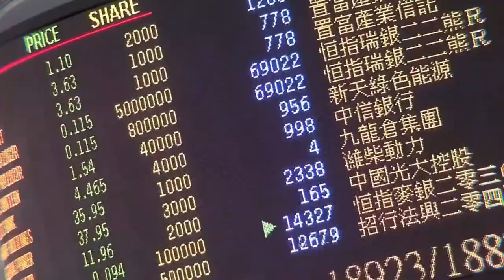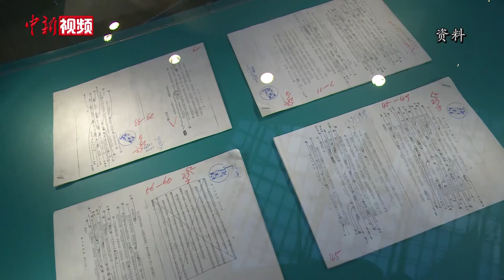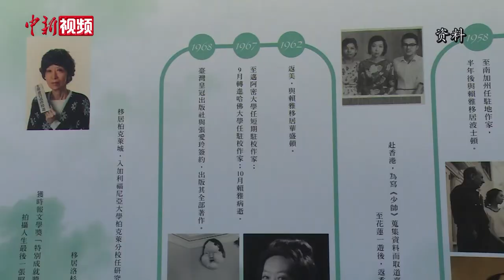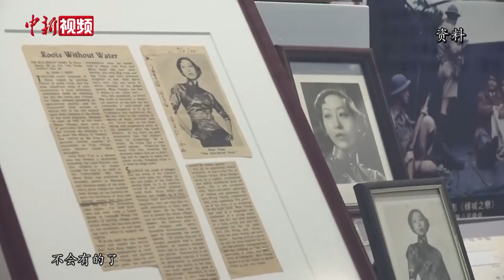张爱玲遗产执行人宋以朗：不会再有张爱玲新作面世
一副细边眼镜、一件条纹衬衫，作为张爱玲至交好友宋淇夫妇之子，张爱玲遗产执行人宋以朗日前在香港接受中新社记者专访，讲述自己与张爱玲的不解之缘。1952年，张爱玲从上海来到香港，结识了著名学者、红学家宋淇及其夫人邝文美。在港期间，张爱玲与宋家结下了深厚友谊。
1955年，张爱玲离港赴美，就此与宋淇夫妇开始了长达40年的往来通信。在这700多封信件中，张爱玲讨论文学创作、出版业务，也记录在美生活的琐事，更是在字里行间呈现出《色戒》《小团圆》《少帅》等佳作背后的创作历程以及对世事的独到眼光。